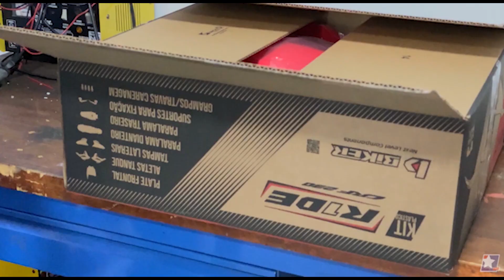Onde está a XR???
Onde foi parar a XR?
segue o video ai galera, não esquecemos dela.